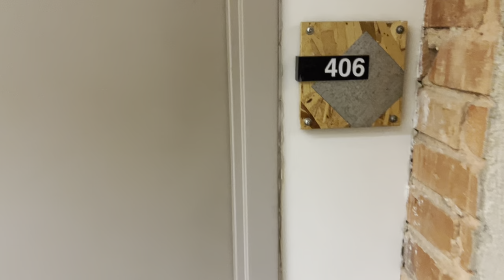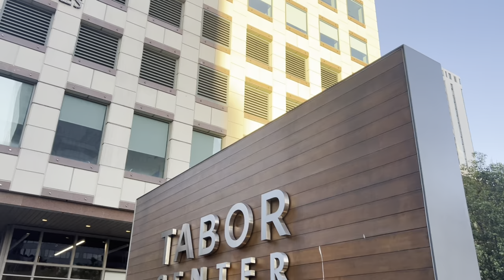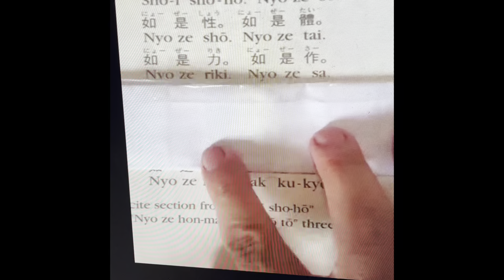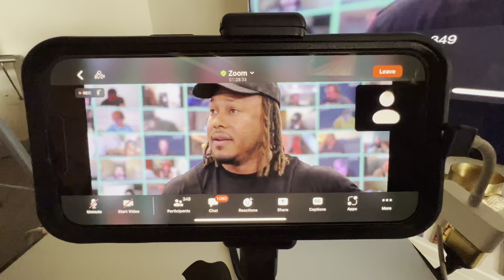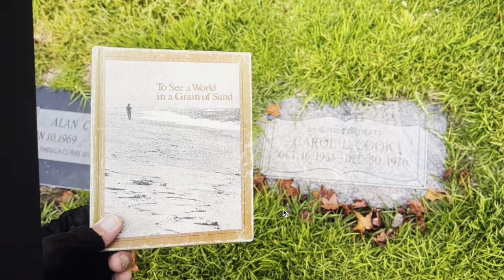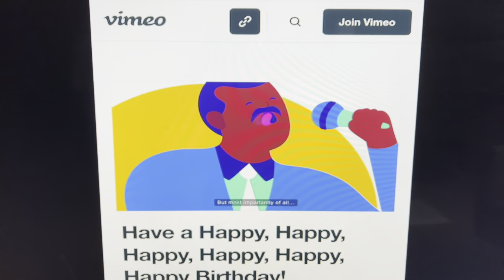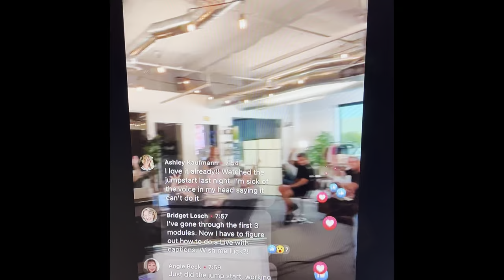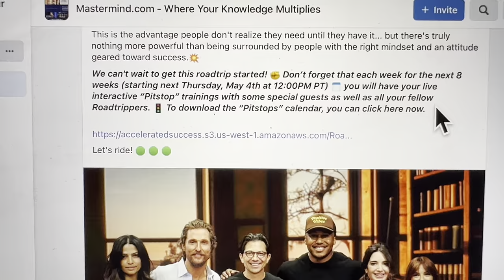June 8, 2024